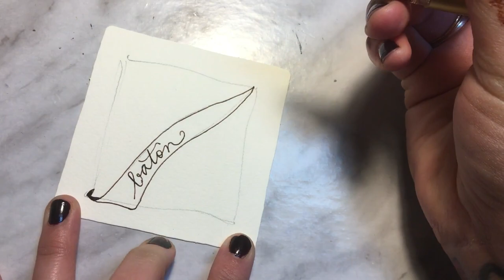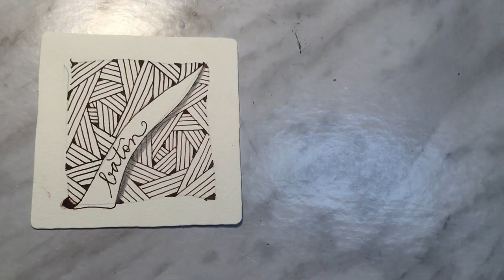2019 Inktober 24 - Baton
I'm working my way through the Inktober Tangles prompts by Stephanie Jennifer, CZT

Today's tangle is Baton,

**There's an error in the text card at the end**
my ink was J Herbin Cafe du Ilses
I used a Platinum Plaisir fountain pen.